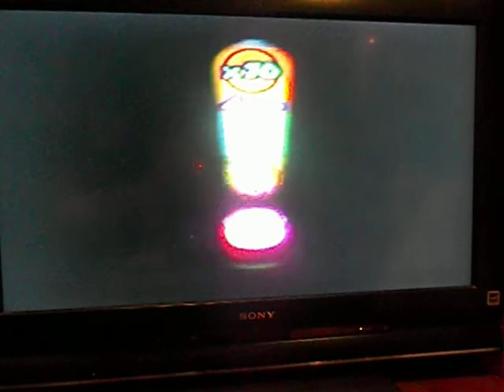A Breezy 2013 UT Tyler Graduation Special (Part 8)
Here is the next part. Part 9 (the final part) will be up next.